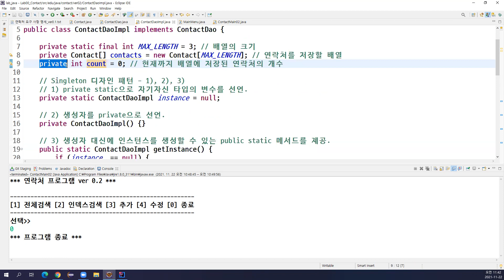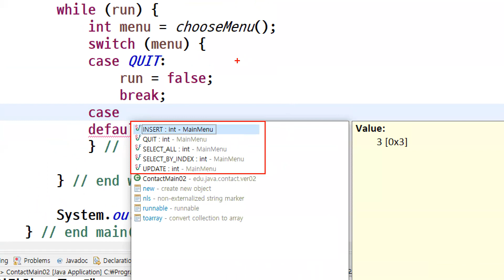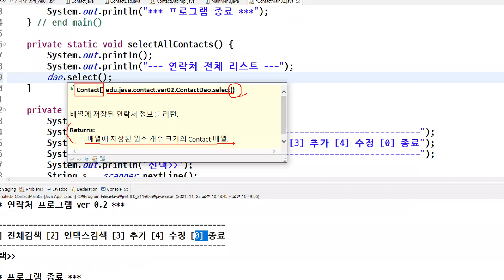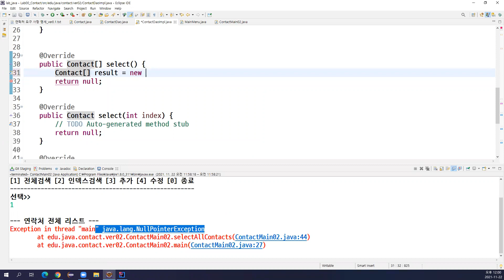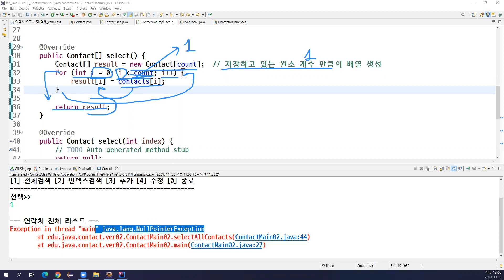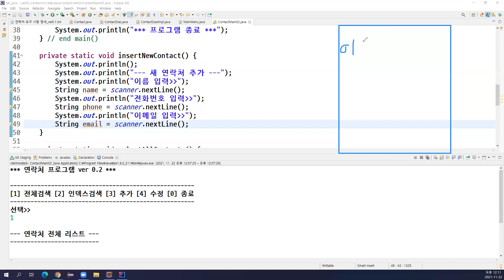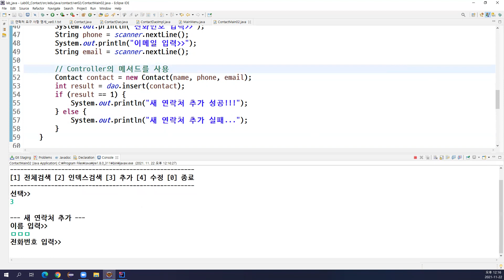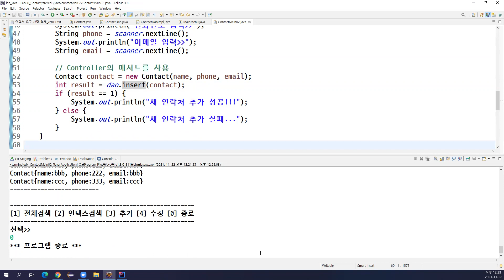2021-11-22 #3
Java, OOP, inheritance, interface, MVC design pattern, singleton